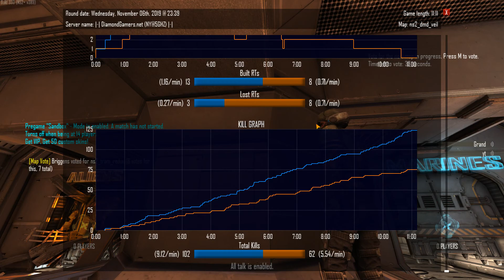NS2 Game 622 : 10 RTs